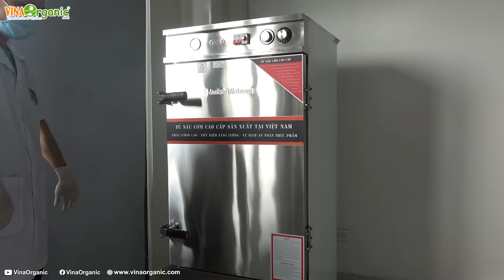Tủ nấu cơm gạo lứt công nghiệp 10 khay inox 304 VinaOrganic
Tủ nấu cơm gạo lứt công nghiệp 10 khay inox 304 VinaOrganic. VinaOrganic giới thiệu đến các bạn tủ hấp cơm công nghiệp đang hấp gạo lứt, năng suất 10 khay (25 - 30kg/mẻ), máy làm từ inox 304, bền bỉ, sáng bóng.

VinaOrganic CO.,LTD
86 Nguyễn Hữu Tiến, Phường Tây Thạnh, Quận Tân Phú, TP.HCM